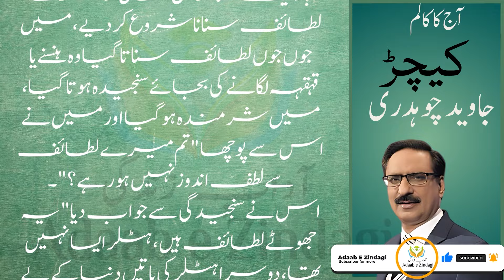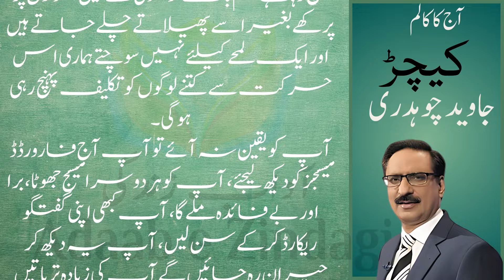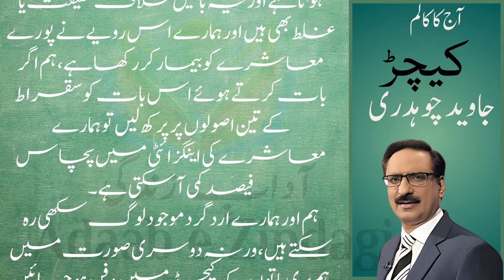Javed Chaudhary | کیچڑ| 01-08-2024| روزانہ اردو کالم |آدابِ زندگی